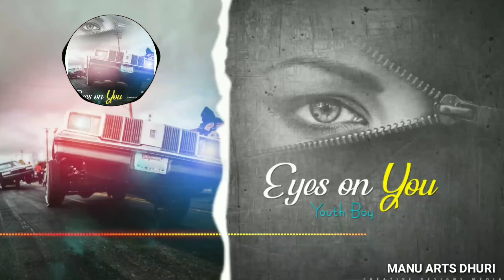Eyes On You | ( Full Song) | Youth Boy | Punjabi Songs 2019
Eyes On You| ( Full Song) | Youth Boy | Punjabi Songs 2019 | Jass Records

Title | Eyes on You

Singer| Youth Boy

Lyrics |Parminder Daulatpuria

Music | Mix Master-Ridham On The Beat Boy

Publicity Design | Manu Arts Dhuri

Creative Designs Media